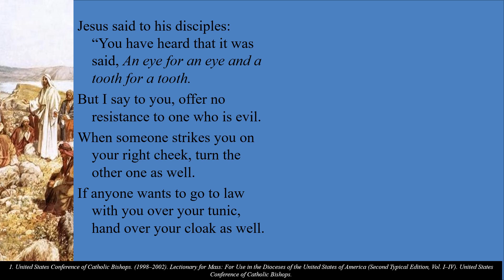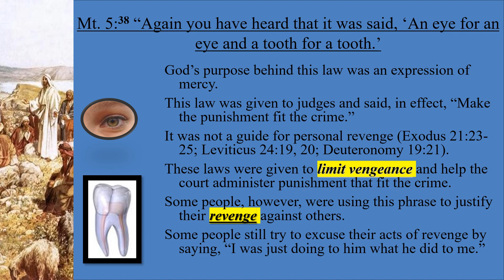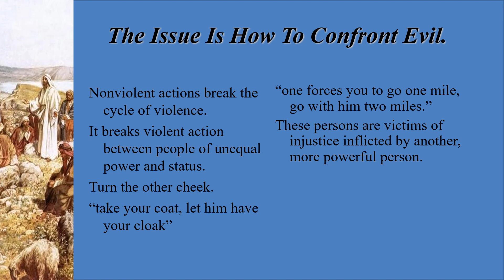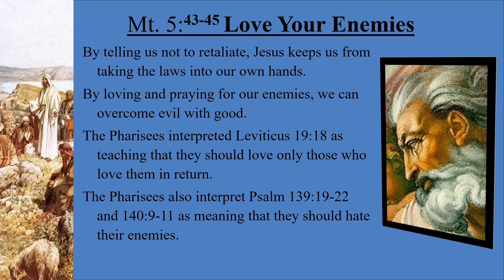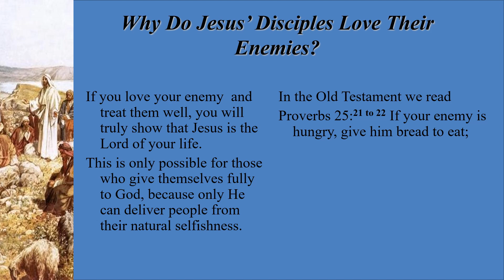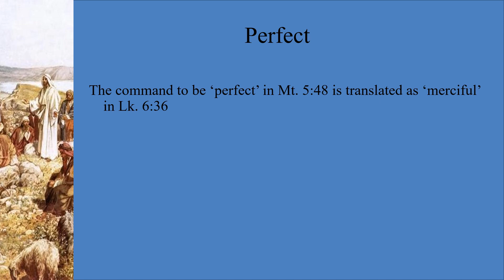7th Sunday – OT – A - Gospel - Matthew 5:38–48 – Whoever keeps the word of Christ, the love of Go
7th Sunday – OT – A - Gospel - Matthew 5:38–48 – Whoever keeps the word of Christ, the love of God is truly perfected in him.